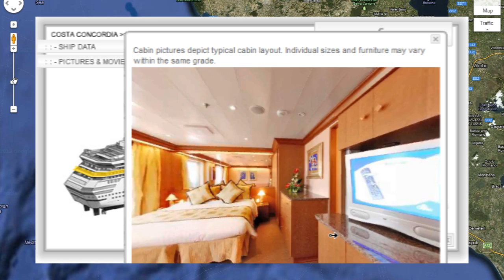Costa Concordia - Animated Timeline of Disaster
Animation of what happened in the Costa Concordia disaster.
The first mega cruise ship to sink, she ran aground after passing close to the island of Giglio to wave at crewmen's families on the island. This time, while turning near a coral outcrop, the stern struck the rocks while travelling at 15 knots, tearing a 100 foot hole below the waterline.

The captain lowered the anchor, swinging the ship and grounding her, enabling the rescue of 99.5% of the 4,000 people aboard.

13 January 2012:
19:00: Leaves port near Rome
21:30 Strikes rocks
22:10 Lifeboats are loaded

Photos from the ship are courtesy of Twitter user @Puljac.
boards.